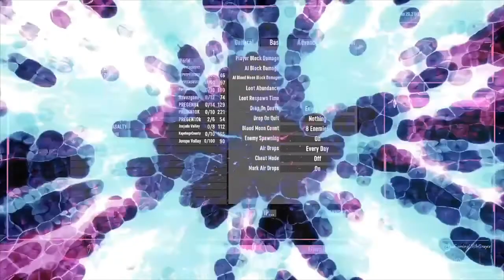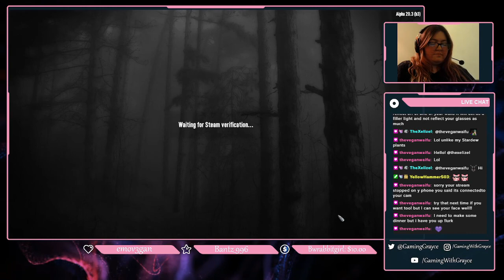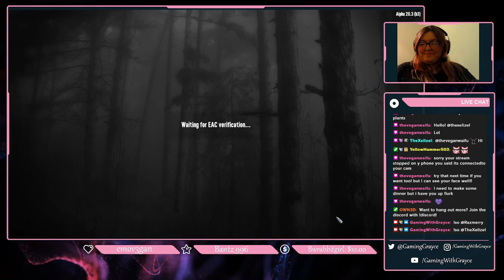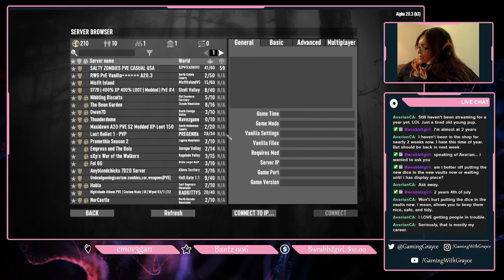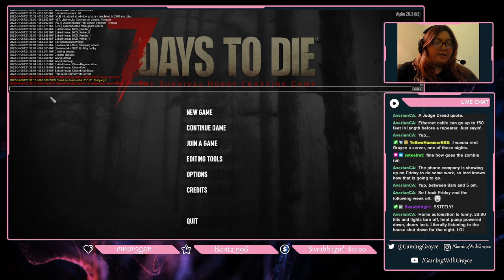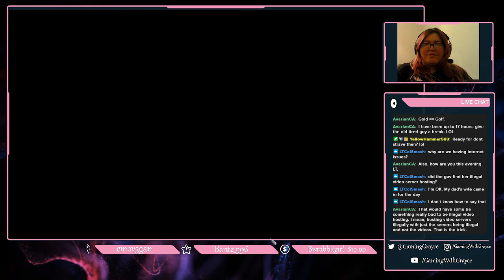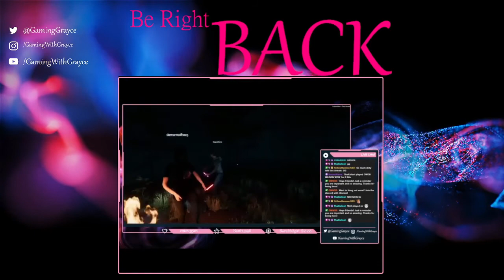Just A Smalltown Girl, Living In A Zombie World! Twitch Stream From 4-6-22 of 7 Days To Die!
Loved playing 7 Days To Die with friends! I was joined by these amazing content creators: